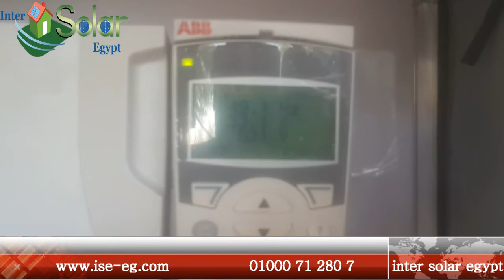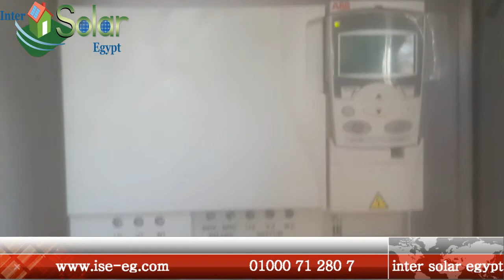طلمبات الرى بالطاقة الشمسية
اختيارك الافضل من طلمبات الرى بالطاقه الشمسيه

تم تركيب طلمبه رى بالطاقة الشمسية قدره  25 حصان
لتحل  محل الديذل  . والتوفير  من استعمال السولار
فى ظل ارتفاع الأسعار حيث  أن سعر اللتر  السولار  اليوم 4 جنيه شامل النقل  . وبمقارنه  أسعار الطاقه  الشمسيه  مع السولار  يتبين  أن فتره  استرداد  تكلفه  المحطه  الشمسيه  خلال سنه وست شهور  مقارنه  بالسولار